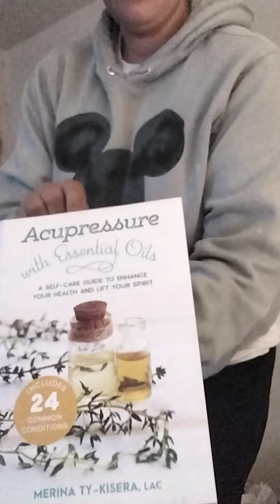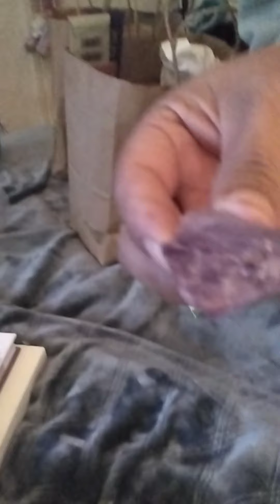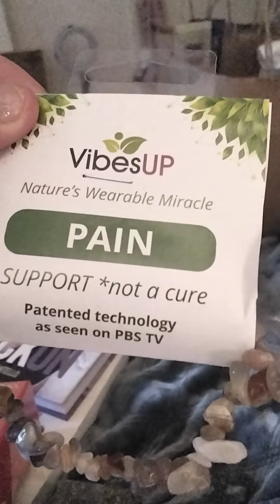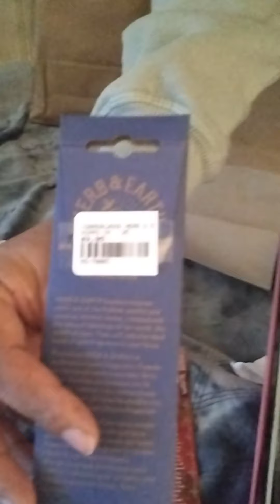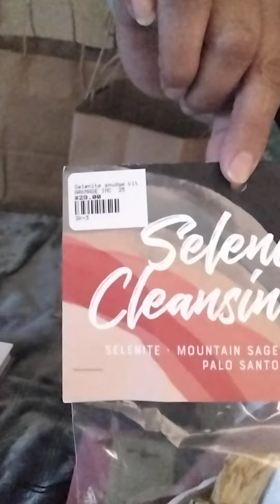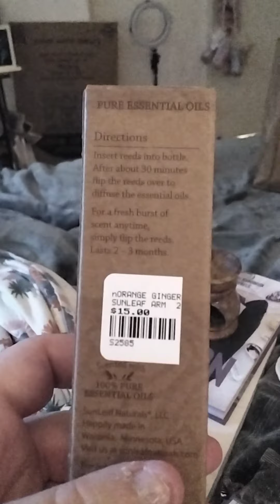Indian luxury health food $60